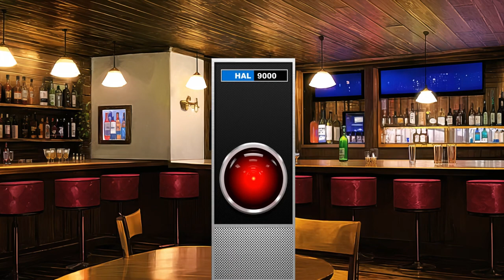GLaDOS, HAL-9000 and ChatGPT Hang Out in a Bar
That Geth guy seems like he's really fun at parties.